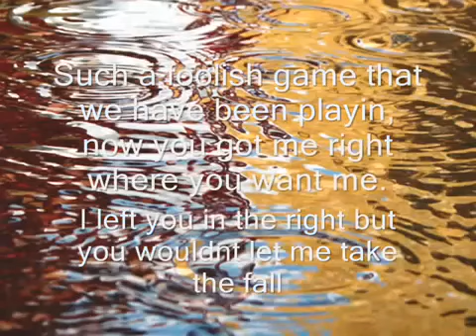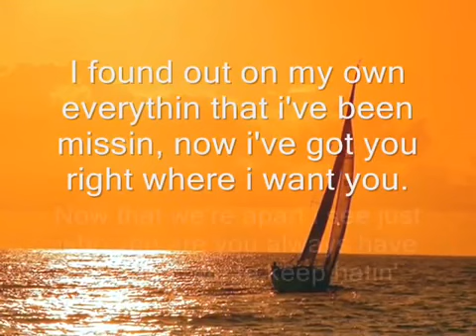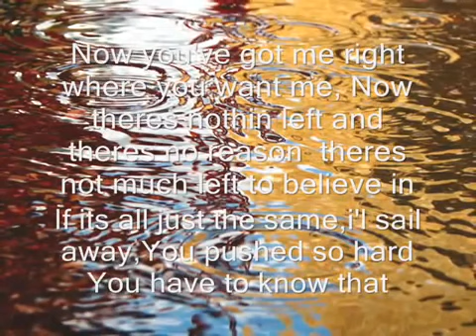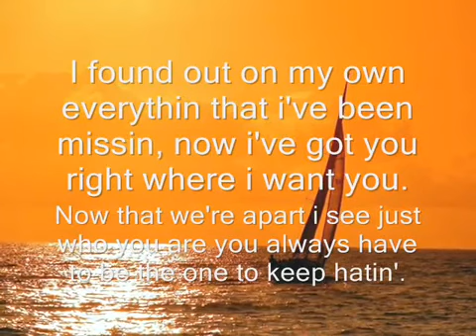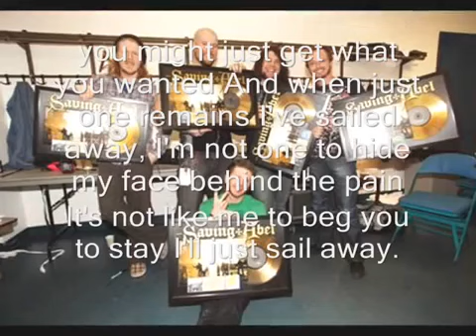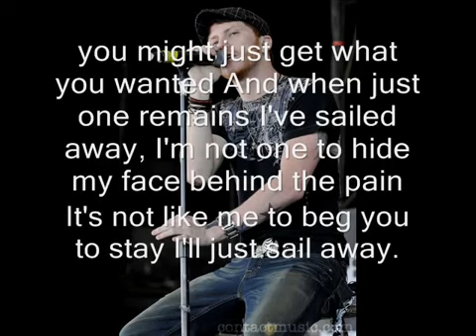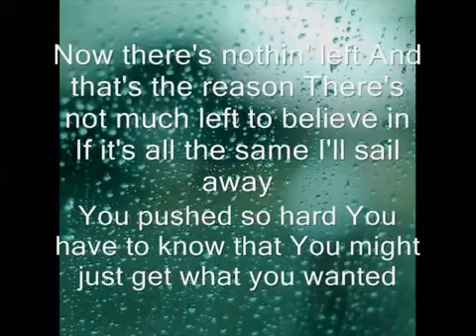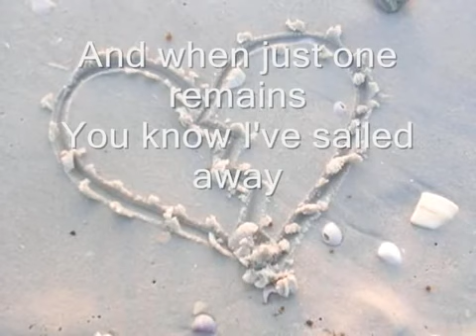Saving Abel -sailed away,,with lyrics!!!!:]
Music video by Saving Abel performing Addicted (Edited).

Hope it's alright :3.

Addicted by Saving Abbel. Lyrics included. ~Lyrics~ I'm so addicted to all the things you do when you're going down on me in between the sheets All the sounds you make with every.

Godsmack - Whatever (Kinetic Typography Uncensored Lyric Video) Lyrics: And I wonder Day to day I don't like you anyway. I don't need your shit today you're pathetic in your own way. I feel.